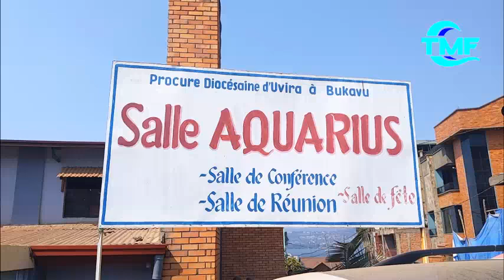libéralités en ciment et équipements sportifs ; la fondation Trésor Mutiki honore ses promesses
Sud-kivu: libéralités en ciment et équipements sportifs ; la fondation Trésor Mutiki honore ses promesses